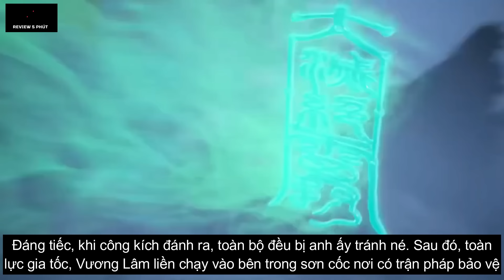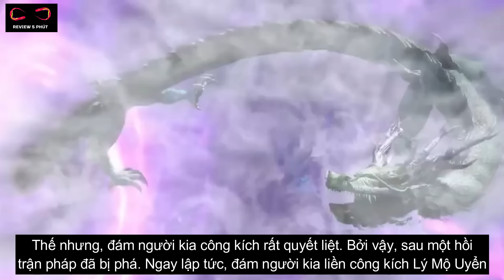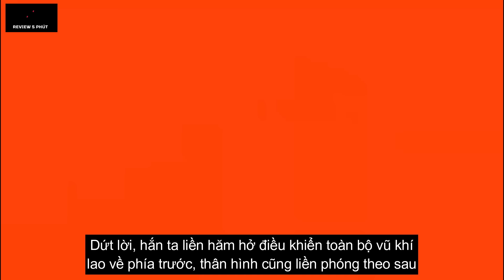Tiên Nghịch Tập 21 - Thuyết Minh Vietsub | Renegade Immortal EP21